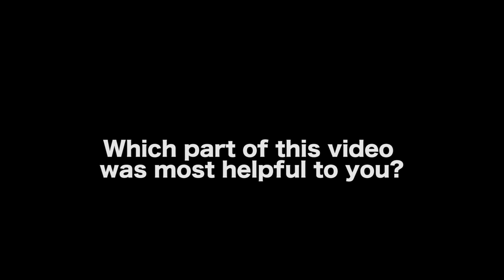5 Tips For Getting A Movie Made - R.L. Scott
In this Film Courage video interview, Filmmaker R.L. Scott on 5 Tips For Getting A Movie Made.

MORE VIDEOS WITH R.L. SCOTT

CONNECT WITH R.L. SCOTT

AUDIO